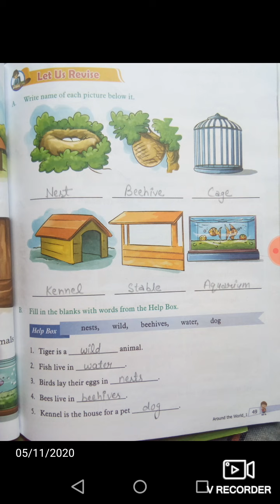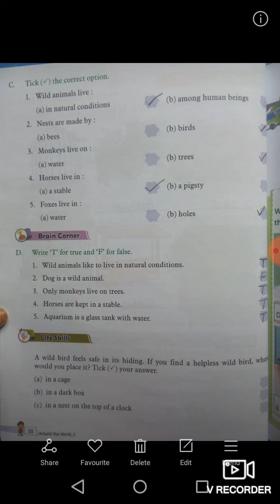CLASS 1 SUBJECT-SOCIAL STUDIES CHAPTER 8(Exercise)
CHAPTER 8
(Exercise)